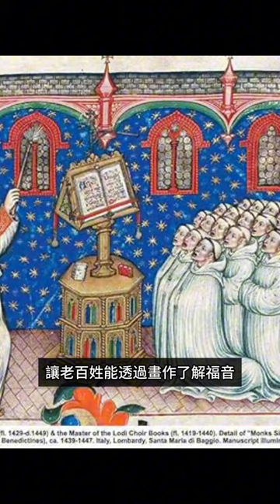名畫的秘密𓇬 no.31 為什麼中世紀畫作裡的嬰兒那麼可怕！藝術欣賞